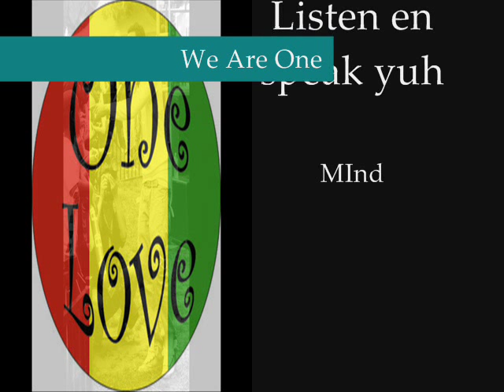We Are One - 2011 Reggae Song - Melodic Yoza ft JahYut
More Off Melodic Yoza.  .WE Are One !! (ft JaHYut)
Melodic Yoza 1 of Di (fast) Upcoming Jamaican Reggae Artist.. Just Enjoy
hey FRIENDS please do me a quick fav and vote for my song WE ARE ONE on global linkz radio THANKS VERY MUCH for your time yoza! talk soon bless